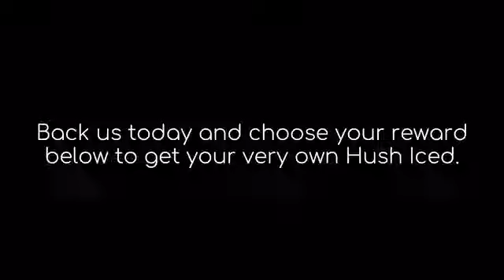Hush Iced: The Awesome Cooling and Sleep-Inducing Blanket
Achieve a deeper sleep and reduce your anxiety with Hush’s new cool-to-the-touch, sweat-wicking weighted blanket.

Hush Iced is unique in that it provides a cooler way to reap the benefits of weighted blankets.

Did you know that when you’re getting ready to take a snooze, your body temperature decreases to initiate sleep? Science shows that your body temperature should be between 68-72 degrees for the optimum sleep benefits.

Hush Iced can help you get there by preventing you from overheating, even during the nastiest heat wave.

Hush Iced uses the same advanced weight distribution technology as the classic Hush Blanket, but with a lighter, cool-to-the-touch cover. Hush Iced’s proprietary bamboo and cotton blend helps wick away sweat during hot summer months, while still providing weighted relief.